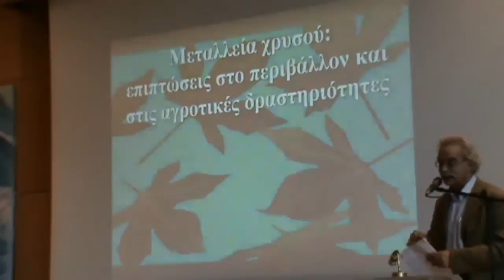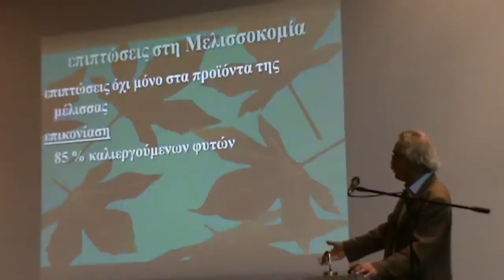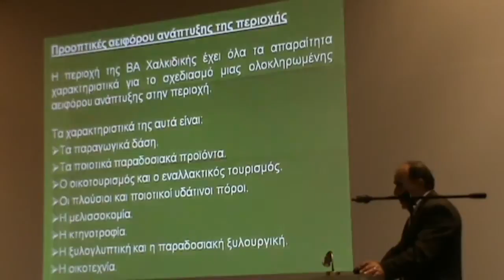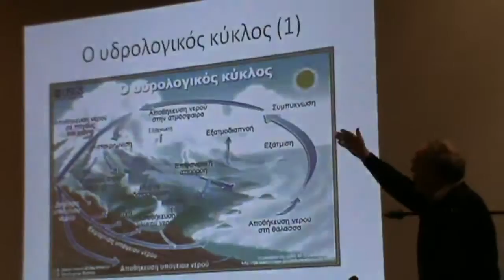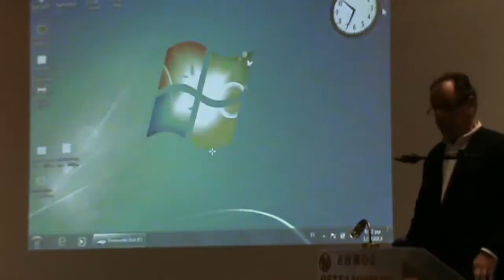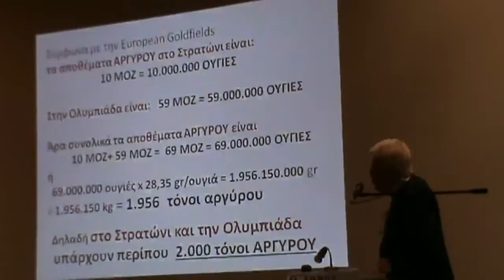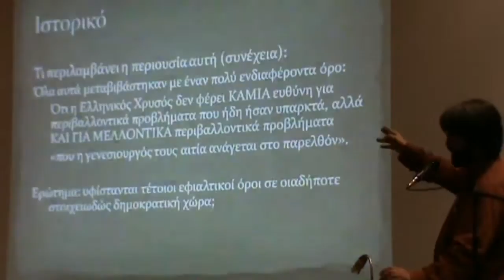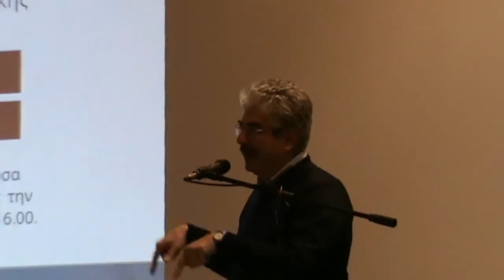Εξορύξεις χρυσού στη Βορ. Ελλάδα, Β΄μέρος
Εξορύξεις χρυσού στη Βόρεια Ελλάδα, Β΄μέρος :Ανεξάρτητοι επιστήμονες προειδοποιούν...

       Ανεξάρτητοι επιστήμονες προειδοποιούν για ολοκληρωτική και μη αναστρέψιμη καταστροφή , σε περίπτωση υλοποίησης των γιγαντιαίων σχεδίων των ψευτο-επενδυτών.
    Δίνουν συγκλονιστικές λεπτομέρειες για τους χιλιάδες τόνους σκόνης (με περιεκτικότητα σε βαρέα μέταλλα) που θα εκλύονται , αρχικά από τις Σκουριές και μετά και από τις άλλες εξορύξεις που σχεδιάζονται.

   Εξετάζουν τους ισχυρισμούς της εταιρείας για δήθεν ασφαλή διαχείριση χιλιάδων τόνων επικίνδυνων χημικών - τοξικών στοιχείων που θα αποθηκεύονται - διακινούνται - χρησιμοποιούνται (με απόλυτη ασφάλεια όπως ''υπόσχεται'' η εταιρεία)
    Καταγγέλλουν πως ολόκληρη η Βόρεια  Ελλάδα σχεδιάζεται να μετατραπεί ΣΤΑΔΙΑΚΑ σε ένα απέραντο μεταλλείο, με πειραματικό εργαστήρι σε πρώτη φάση τις Σκουριές και την Β.Α. Χαλκιδική. Με ανυπολόγιστο κόστος σε όλες τις άλλες επαγγελματικές δραστηριότητες αλλά και στην υγεία.
    Αναφέρονται με ντοκουμέντα στις ΕΓΚΛΗΜΑΤΙΚΕΣ ΠΡΑΞΕΙΣ και ΠΑΡΑΛΕΙΨΕΙΣ ΠΟΛΙΤΙΚΩΝ και ΥΠΗΡΕΣΙΑΚΩΝ ΠΑΡΑΓΟΝΤΩΝ που σε μια λειτουργούσα δημοκρατία θα τους είχαν οδηγήσει στην δικαιοσύνη.

Μιλάνε με στοιχεία για την εξαφάνιση - υποβάθμιση των κρυστάλλινων νερών μας και γενικότερα του υδατικού δυναμικού της περιοχής

   Καταγγέλλουν την κατασκευή τελμάτων και άλλων αποθέσεων με τοξικές και γενικότερα επικίνδυνες ουσίες ΠΑΝΩ η σχεδόν πάνω σε ένα από τα πιο ενεργά σεισμικά ρήγματα της Βόρειας Ελλάδας .
Αποκαλύπτουν γιατί έγιναν εν κρυπτώ οι μεθοδεύσεις για το ρυθμιστικό της περιοχής και ρίχνουν τις μάσκες των ψευτο-επενδυτών και των τοπικών πολιτικάντηδων.
Ξεσκεπάζουν την εταιρεία προσκομίζοντας στοιχεία μέσα από την ίδια την μελέτη περιβαλλοντολογικών επιπτώσεων που η ίδια κατέθεσε.
Αυτά και άλλα πολλά μπορείτε να δείτε στο βίντεο που αποκαλύπτει για μια ακόμα φορά γιατί η εταρεία Ελληνικός (ΚΑναδικός) χρυσός ΦΟΒΑΤΑΙ ΤΗΝ ΑΝΤΙΠΑΡΑΘΕΣΗ ΜΕ ΤΟΥΣ ΠΑΝΕΠΙΣΤΗΜΙΑΚΟΥΣ ΚΑΘΗΓΗΤΕΣ

Το βίντεο είναι απόσπασμα από την  ημερίδα που διοργάνωσαν στο δημαρχείο Θεσσαλονίκης οι Ανεξάρτητοι Έλληνες, την 01 Μαρτίου 2013 για ΄΄τα υπέρ και τα κατά των εξορύξεων χρυσού στη Β.Ελλάδα΄΄
 Η εταιρεία αν και προσκλήθηκε από τους διοργανωτές δεν έστειλε ούτε αυτή την φορά κάποιον εκπρόσωπο της ...

 (Θα ακολουθήσει πολύ σύντομα η δημοσίευση του 3ου (και τελευταίου) μέρους της ημερίδας με τις τοποθετήσεις πολιτών και εκπροσώπων φορέων)